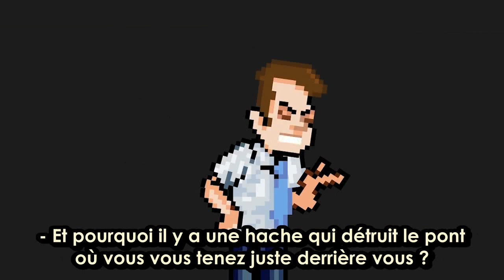Dorky (VOSTFR) - Si Bowser avait un assistant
Pour plus de taductions, il y a le forum "Fans de Nostalgia Critic" :